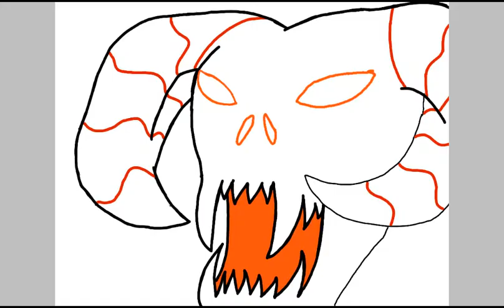Balrog Grimm 2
it doesn't exist in the show of Rwby